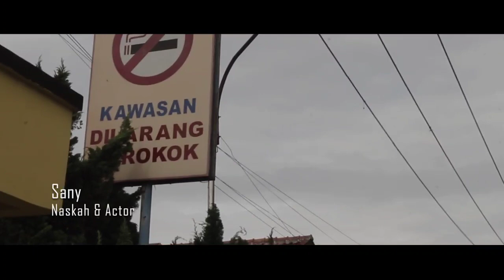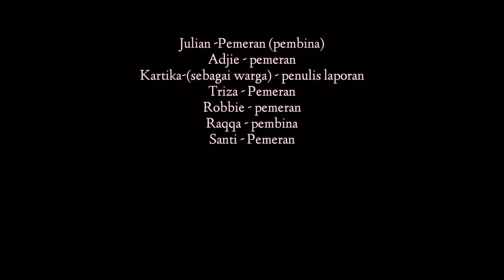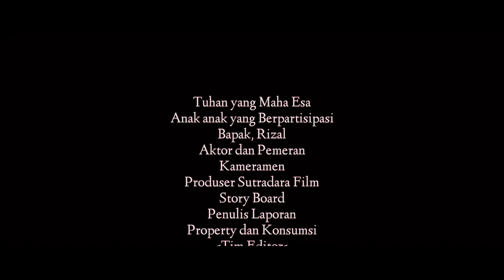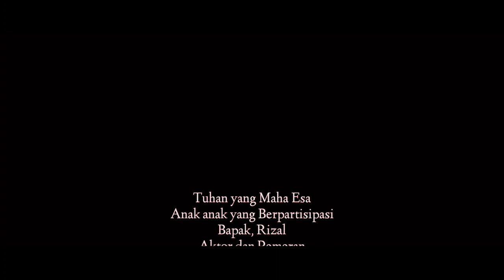SISPALA | Short Film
SISPALA
A Short film by SMK Yadika Soreang
Diproduksi oleh 12 RPL 1 Angkatan 2023

Sinopsis
siswa pecinta alam singkatan dari sispala.
sekelompok siswa siswi yang mengikutin ekstrakulikuler sispala yang akhirnya berujung tragis dan banyak tanda tanya.
berawal dari anak anak sispala yang akan mendaki gunung singa dalam acara pengukuhan. dalam perjalanan sampai ke puncak pun tidak mudah, banyak rintangan dan kejanggalan di dalamnya. hingga kejadian tidak diinginkan pun terjadi pada kegiatan tersebut.
pembunuhan berencana terjadi di dalamnya dan memakan korban, hingga meninggalkan tada tanya, siapa dalang di balik ini semua